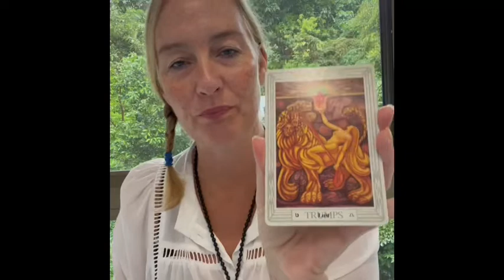J.J. Agnus reads S^ORD from the WollstoneCraft Legacy series. (7).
TRIGGER WARNING! bookseries tarot witches fiction sord book witchcraft. J.J. Agnus reads the first novel of her dark fiction series from the WollstoneCraft Legacy.